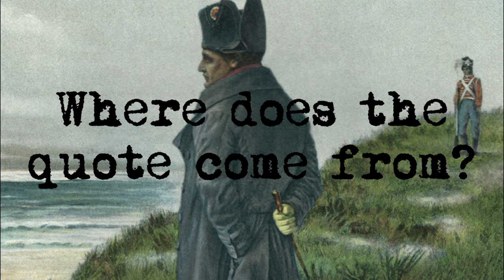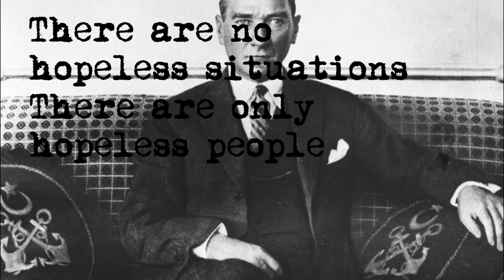"There's Nothing We Can Do"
"There's nothing we can do" Is allegedly what Napoleon said after being exiled to the remote island of S:t Helena. But what does it mean? Why did he say it? And what can we learn from it?

Or is there nothing we can do?

Artwork - Midjourney V4